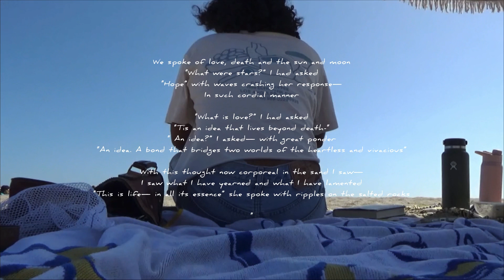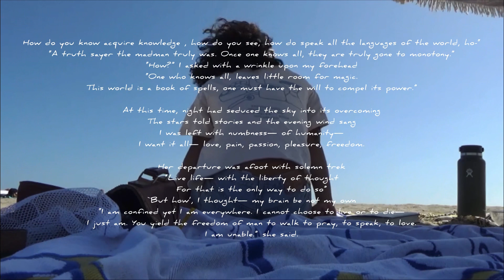I spoke with the ocean—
Hi guys, it's Ricardo! I really hope you enjoyed this video.